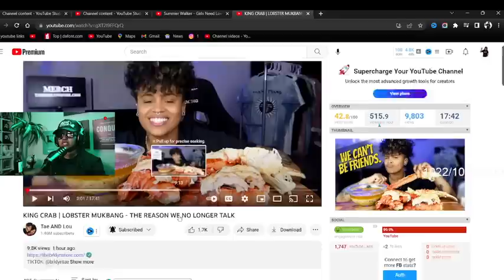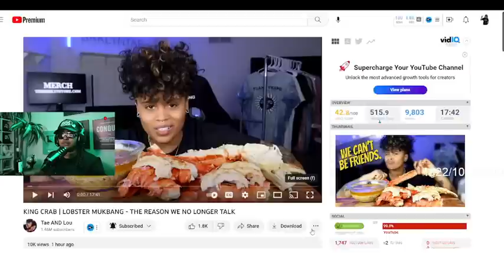Tae said that Lou was putting 👣 on her and thats the reason why she left... 😱